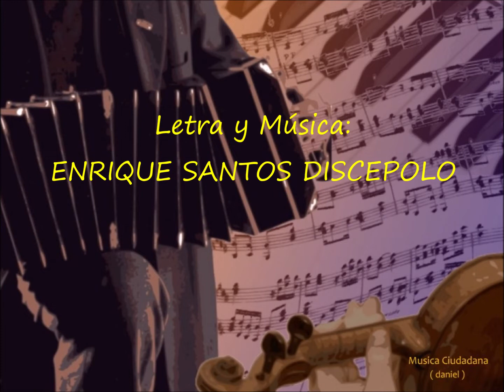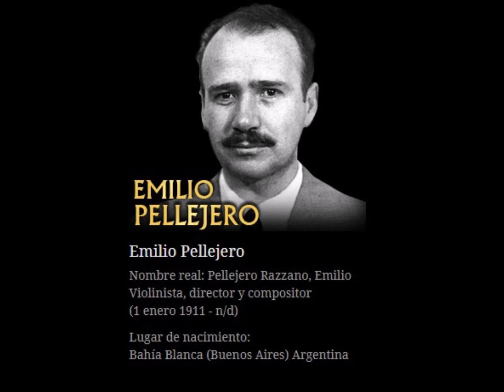Eduardo Adrián - Emilio Pellejero - SUEÑO DE JUVENTUD - 22 04 1946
SUEÑO DE JUVENTUD  (v)
Música y Letra:  ENRIQUE SANTOS DISCEPOLO
Intérprete:  EDUARDO ADRIAN
Orquesta:  EMILIO PELLEJERO
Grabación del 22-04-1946